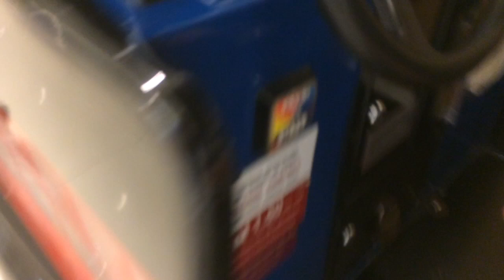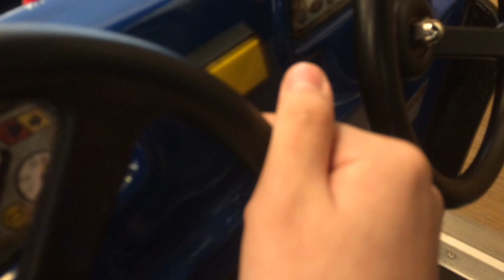Stitches The Bear Ambulance Kiddie Ride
Made and manufactured by Kiddy Rides Australia in 2000.

This well detailed and relatively large ambulance ride features two seats,two steering wheels,detailed dashboards,a fiberglass figure of Stitches the bear behind the riders,3 sfx buttons and best of all,exclusively composed soundtrack by Barry Wigley.